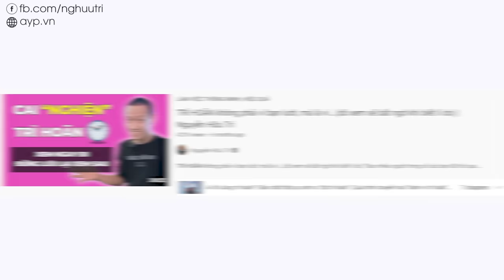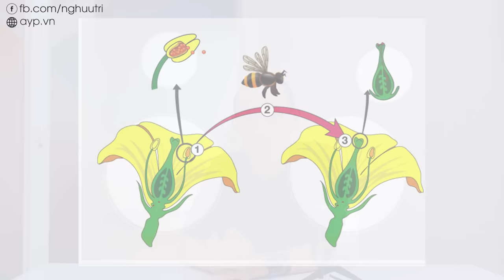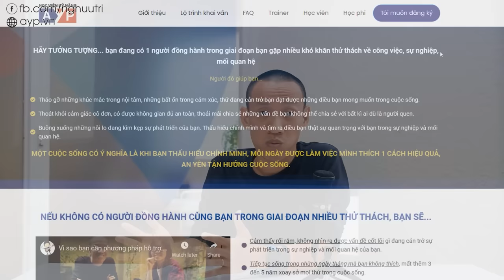Cách THOÁT KHỎI vòng LUẨN QUẨN, THAY ĐỔI BẢN THÂN hiệu quả! Nguyễn Hữu Trí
4 điều giúp bạn THOÁT KHỎI vòng LUẨN QUẨN, THAY ĐỔI BẢN THÂN hiệu quả! (xem sớm khắc phục sớm) | Nguyễn Hữu Trí

Nếu bạn đã rơi vào vòng Luẩn Quẩn quá lâu, thật sự rất cần người đồng hành để hỗ trợ bạn thay đổi hiệu quả và bền vững, thì tìm hiểu các chương trình bên dưới nhé:

- Khoá học Chọn mua chứng chỉ quỹ dành cho người bận rộn